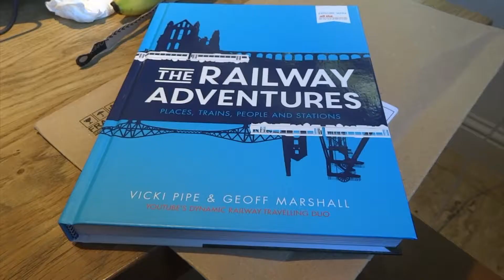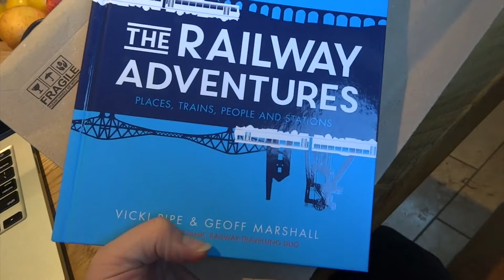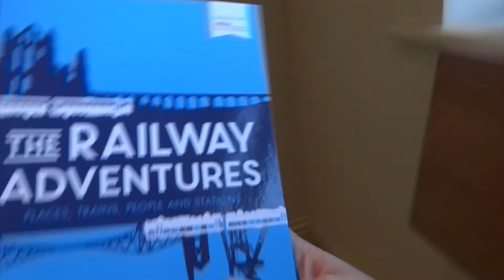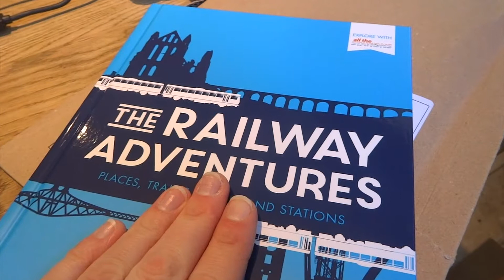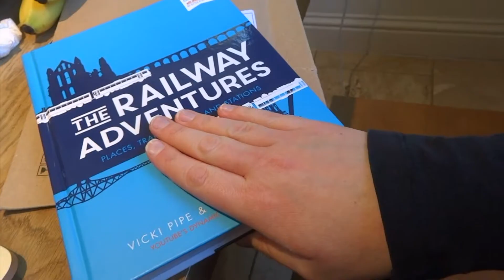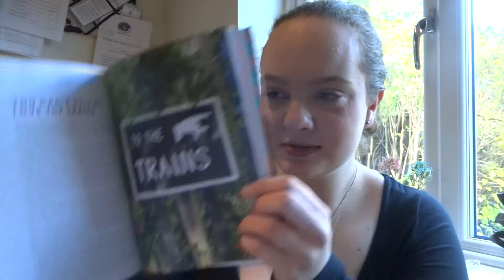| disappointments and books |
Enjoy xx